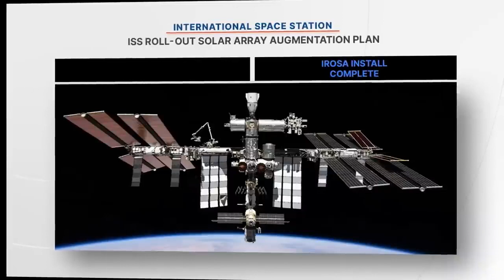Moving Ahead With Space Station Power Upgrades